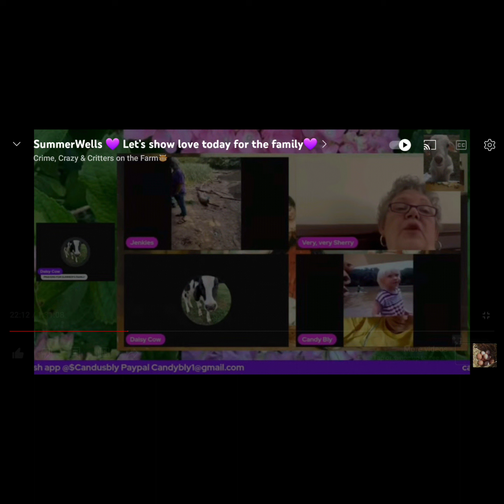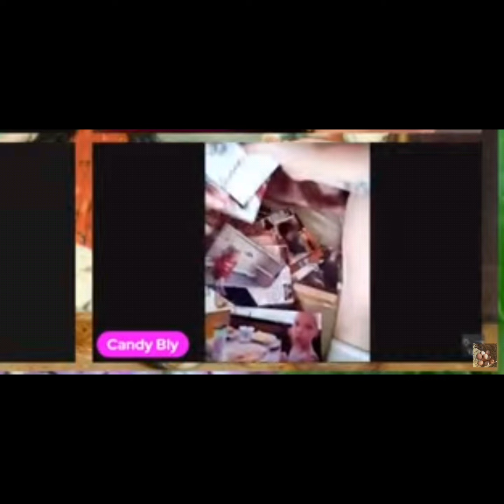Candus Bly Shares Pictures Of summerwells We Have Never Seen Before. Prayers For Her To Be Found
Candus was having a hard time this whole week. We kept her company while she is hurting. she wanted to share these photos with us, even if some of them we had seen before but a few are new that she let us see. She talked about Summer and reminisced with us.